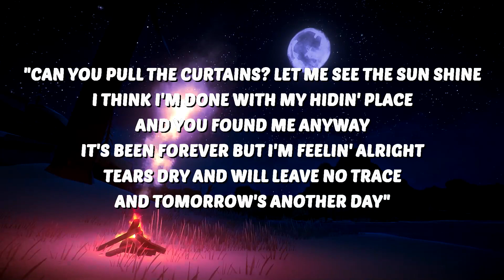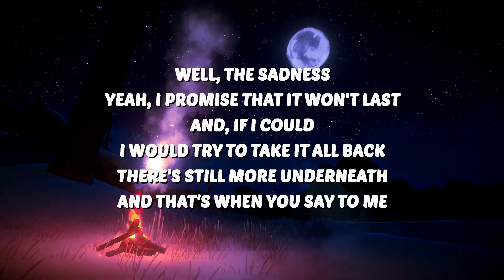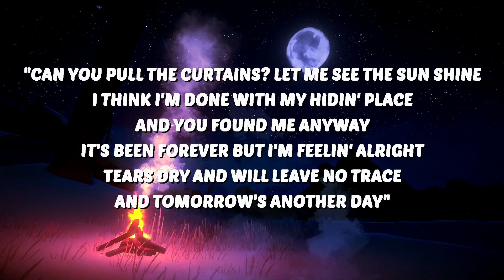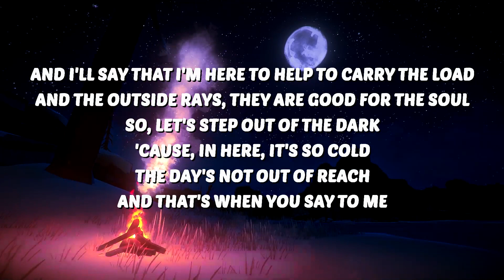30 Mins | Ed Sheeran - Curtains (Lyrics) | Your Fav Music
🎶 Ed Sheeran - Curtains (Lyrics)

Ed Sheeran
Curtains
Ed Sheeran Curtains
Curtains Ed Sheeran
Curtains Ed Sheeran Lyrics
Ed Sheeran Lyrics
Curtains Lyrics
Ed Sheeran Subtract
Ed Sheeran Minus

🎤 Lyrics:
[Intro]
Can you pull the curtains? Let me see the sun shine

[Post-Chorus]
Le